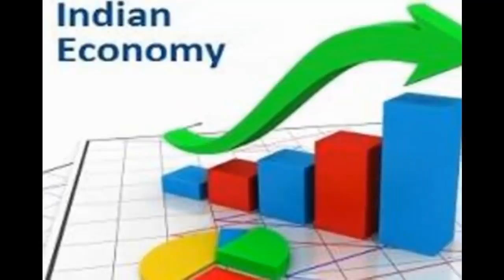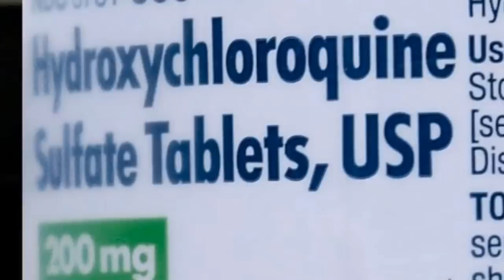India एक Economic SuperPower है,इस बात को पचाने में ही Pakistan की भलाई है | Pakistan India News